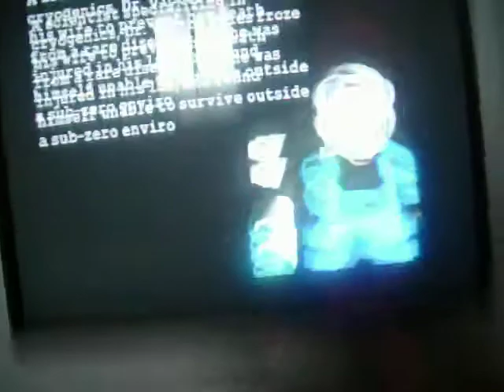lego batman walkthrew part 3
Me again